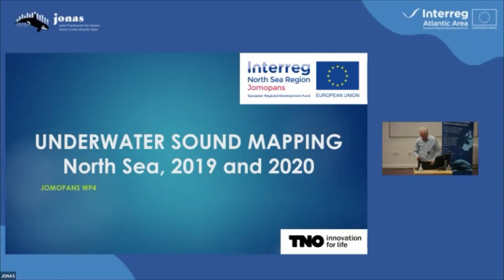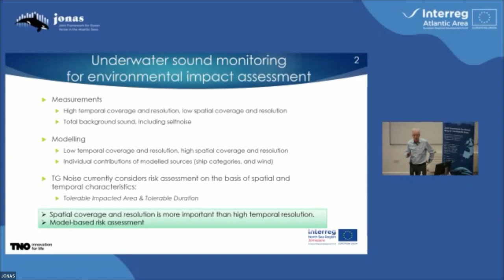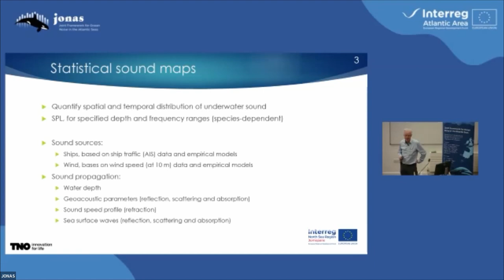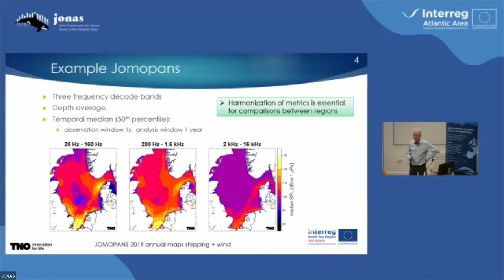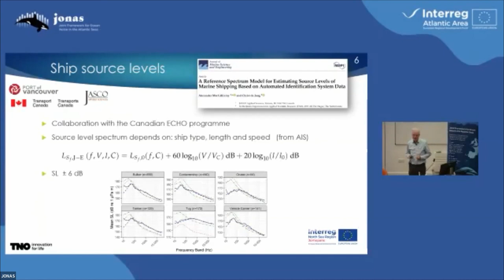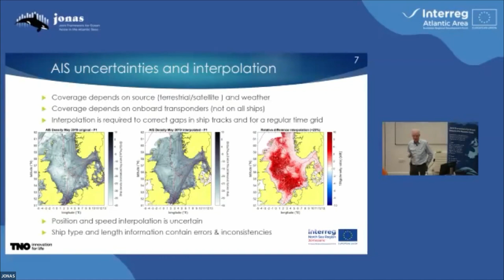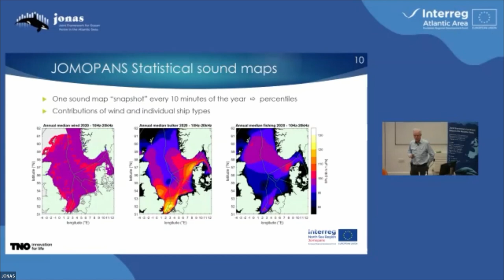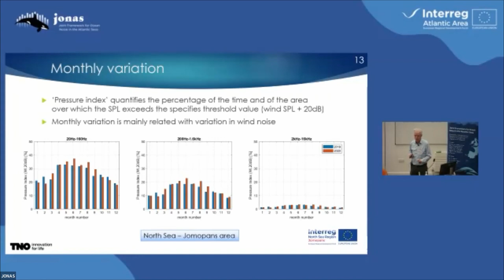Underwater Sound Modelling in the JOMOPANS Project (Christ de Jong, TNO)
Christ de Jong of TNO presents the research on underwater sound modelling undertaken as part of the JOMOPANS project at the JONAS & JOMOPANS Final Conference in June 2022.

The JOMOPANS project was an INTERREG North Sea funded research project which aimed to develop a framework for a fully operational joint monitoring programme for ambient underwater noise in the North Sea.

The JONAS project was an INTERREG Atlantic Area funded research project which addressed threats to biodiversity from underwater noise pollution through better risk management and monitoring.